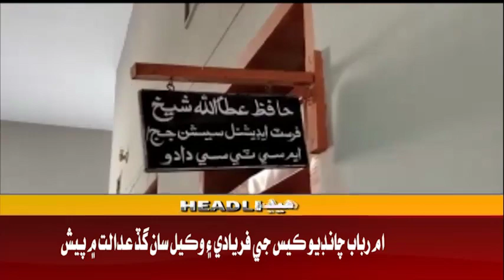03 PM Headlines ||Awaz TV News ||08 April 2023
03 PM Headlines ||Awaz TV News ||08 April 2023 ||